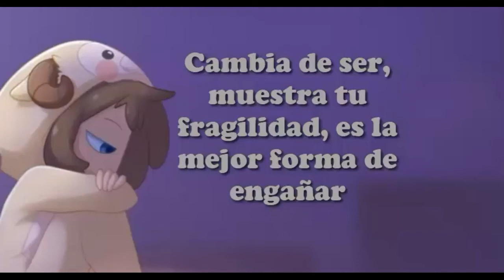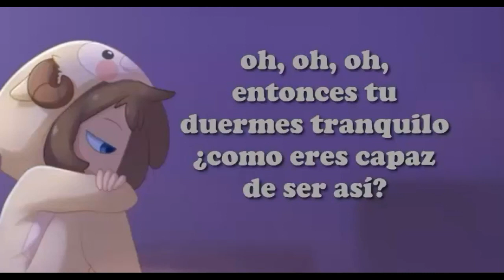Lobo en piel de cordero con letra/Fred y Fredy |yu-ri-ho kun